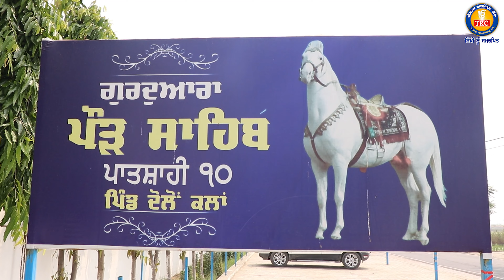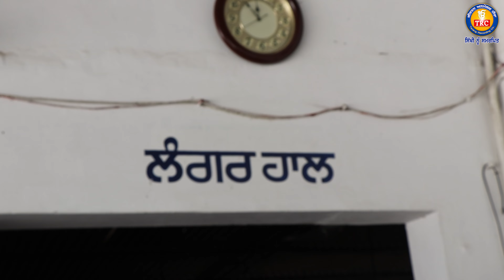ਇਤਿਹਾਸਿਕ ਗੁਰੂਦਵਾਰਾ ਸ਼੍ਰੀ ਪੌੜ ਸਾਹਿਬ ਪਾਂ 10 ਵੀ ਪਿੰਡ ਦੋਲੋ ਕਲਾ ਲੁਧਿਆਣਾ | 3-7-23 | TRC Ghudani